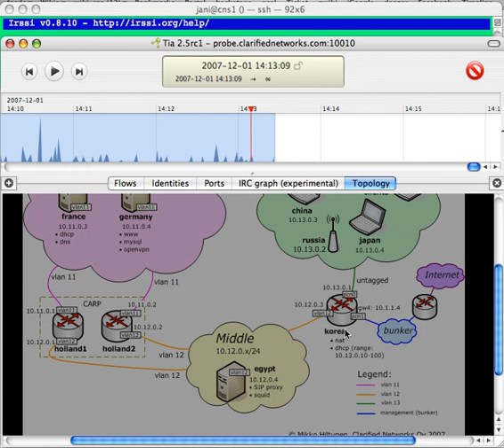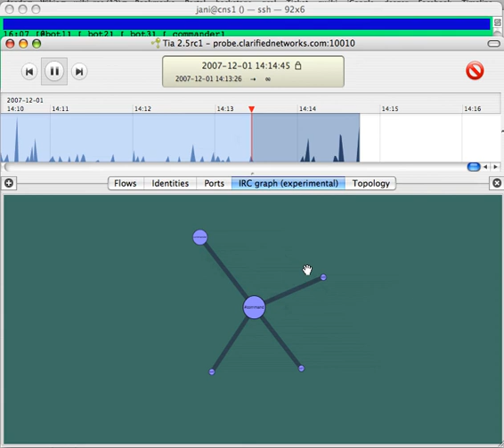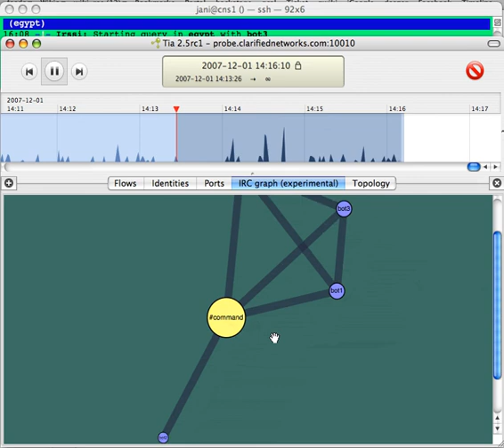Clarified Networks Tia - Botnet analysis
Discover the social neworks in IRC. This video demonstrates the power of Tia's packet based analysis combined with visualisations. This type of visualisations
are crucial in making malware analysts more effective.